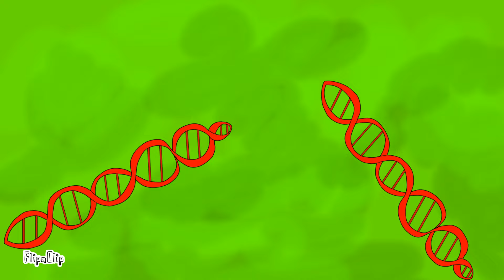Power anime girl turn into green monster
The animation was my own creation done with flipaclip on entertainment purposes